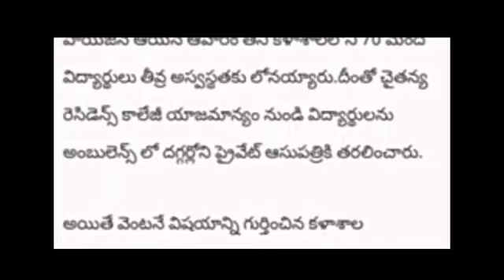శ్రీ చైతన్య కాలేజ్ లో ప్రమాదం 70 మంది పిల్లల పరిస్థితి విషయం//